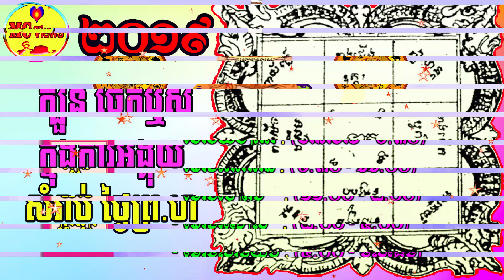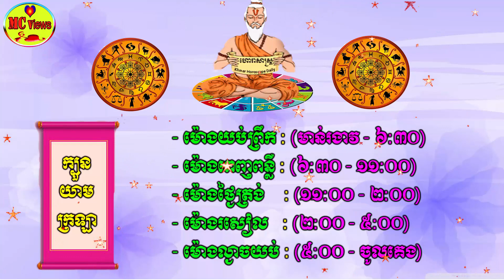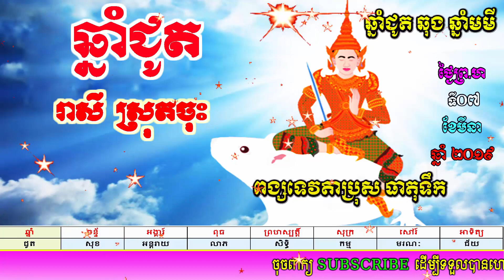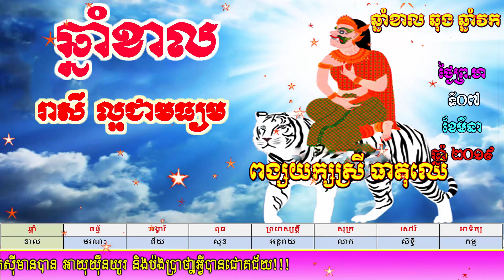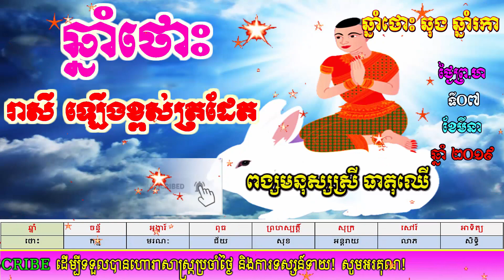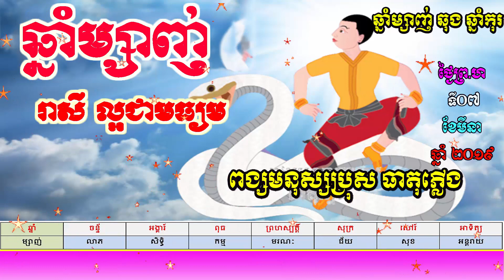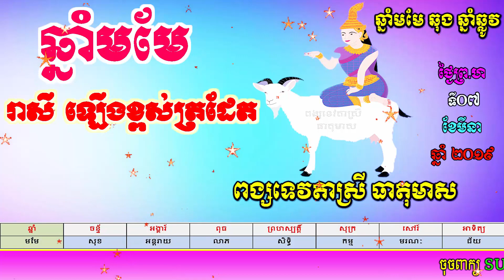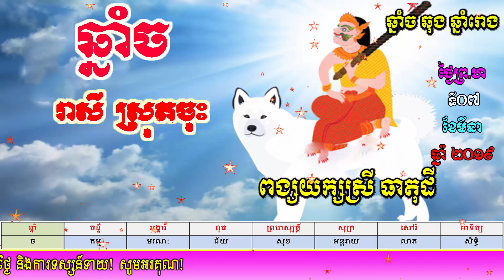ហោរាសាស្ត្រប្រចាំថ្ងៃព្រហស្បត្តិ៍ ទី០៧ ខែមីនា ឆ្នាំ២០១៩, khmer horoscope daily by mc views channel